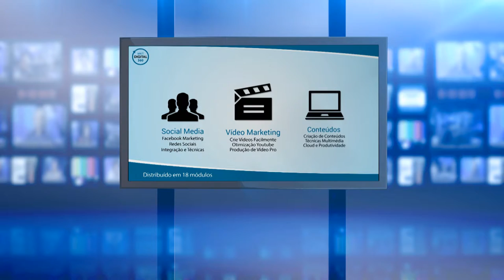Bem vindo ao Master Markting Digital 360